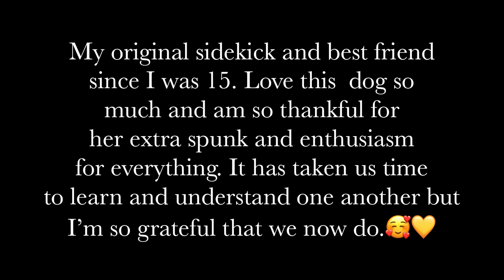Border Collie Snow Day Performing Tricks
Hello I’m Shelby, I am 20 years old. I love training dogs, especially my personal dogs; It’s my passion.This is my first personal dog, Zoey who is 5 years old performing some of the tricks she knows during an outside frisbee session

I will be coming out with a training service soon to teach your dog anything from basic to advance obedience and tricks. As well as fun montages of my dogs and I training together. My goal is to focus on exploring a beautiful relationship with your dog through bonding and working together to meet each other’s needs. To explore training with love and a bond first and work to find what communication works best. Feel free to check us out on
Instagram at:

*the music in this video does not belong to me and is Ten Feet (Daxten Remix)*

Also check out everything else we have!